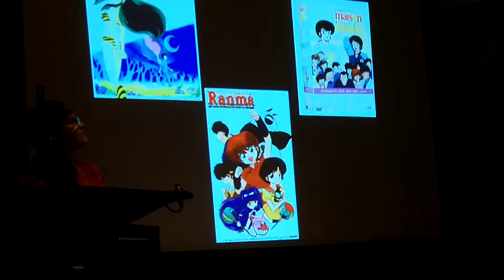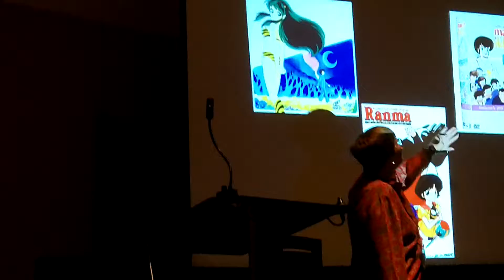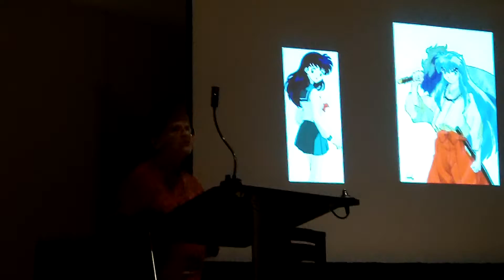Phoenix comic con 2013 Alice in wonderland panel part 5.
This panel is about how Alice in Wonderland influence anime though out the years. Panel run by Deborah A Deacon.